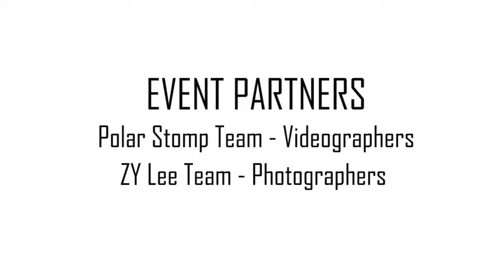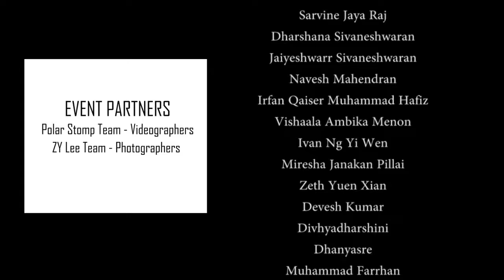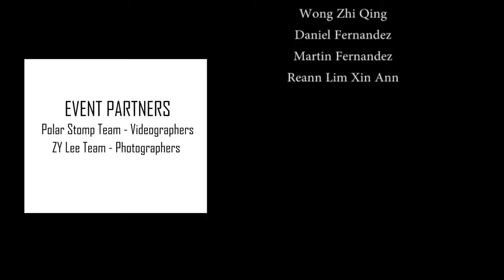Kids Public Speaking Expo & Teens' Graduation ( Johan Speaking Academy )- 19 Nov 2017